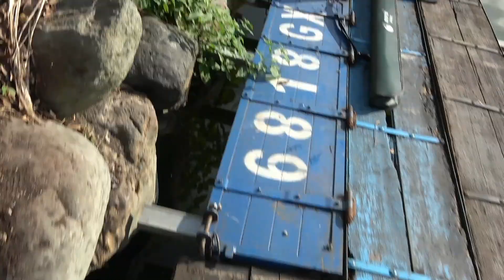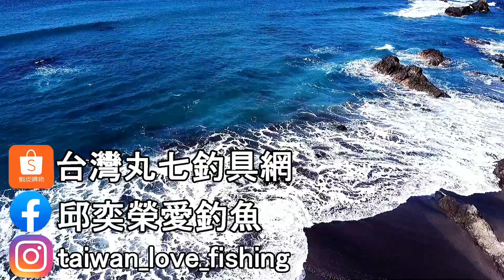用了必殺餌?大物!大物!還是大物竟然連三尾都是大隻巨鰡!!!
7 MARUNA 大包裝魚鈎量販包上架囉！
全系列
若對產品有任何疑問
歡迎加小幫手LINE 好友 （ID:4781roxy ）詢問